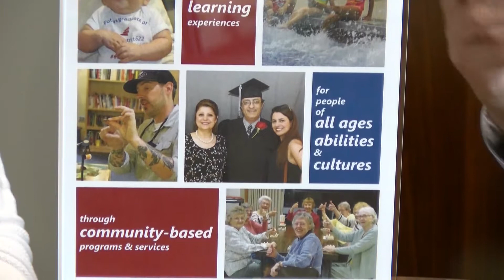District 43: What's Up with Senator Chuck Wiger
Guest: Terri Johnson, Director of Community Education for District 622